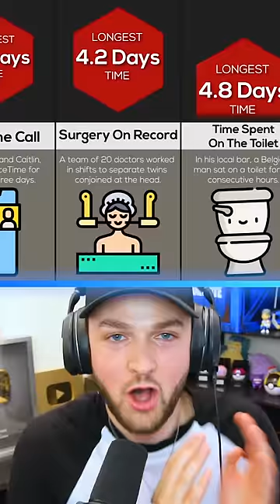The LONGEST World Records! 🌎😳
- MoreAli-A